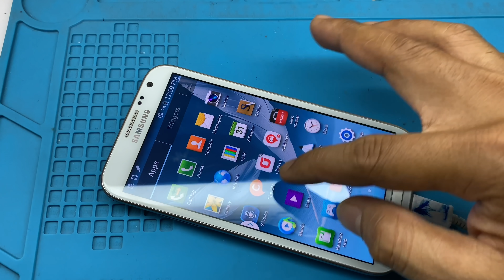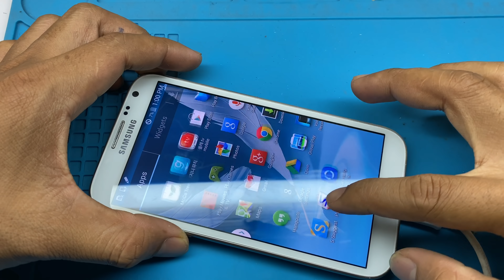Stone pressed on Samsung Galaxy note 2 | Restoration destroyed abandoned phone